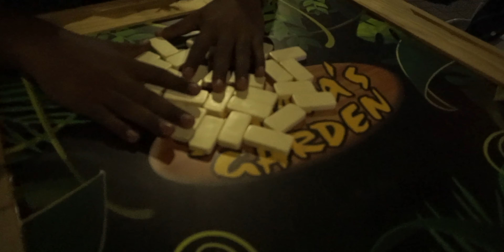ON LOCATION WITH CROESBROS ARUBA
WATCH NOW

ChahmiFilmsproduction®

Croesbros Ent.
Chahmi Films Studio.
Bad publicity Ent.